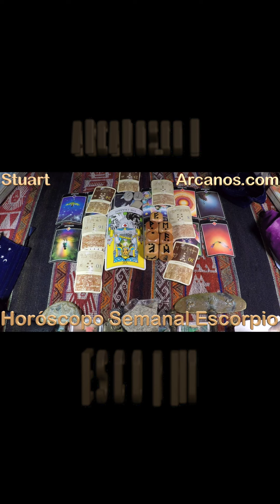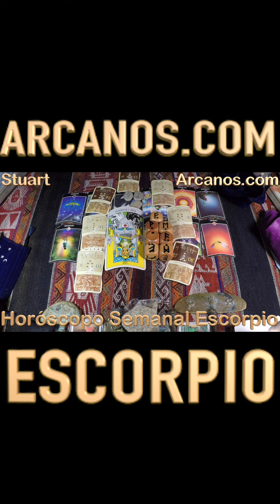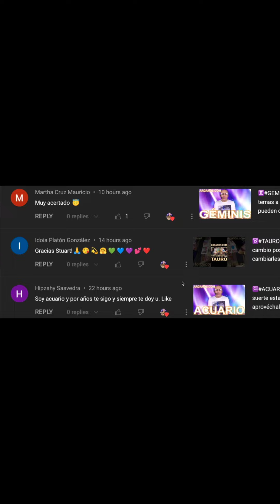♏️ESCORPIO TAROT♏️ Lentitud no implica fracaso ⏳💖 ✨ARCANOS COM✨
Las personas sensibles e inteligentes como tú comprenderán esta cuenta regresiva:

5) Tienes problemas específicos y personales.
4) Por ello, no decidas basándote en predicciones genéricas y masivas.
3) ARCANOS.COM es considerado por Google como "LA MEJOR LECTURA DE TAROT A NIVEL MUNDIAL".
2) Ingresa a ARCANOS.COM y pulsa las tarjetas de débito o crédito que giran en la parte superior.
1) Tu Lectura de Tarot privada y personalizada te espera.